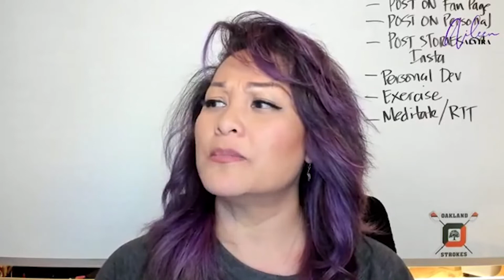Trust Me, You Are NOT An Introvert! I Want To Share A Tactic Step To Get You Out There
"Hi there! I'm Aileen, but you can call me ""Ai""!

Online business & Attraction Marketing educator, motivator, entertainer, network & digital marketer, team leader, wife and badass mom o' three!

Join my free private group & get the non-""Salesy"" social media posts that ATTRACT High Quality Customers & Team Builders